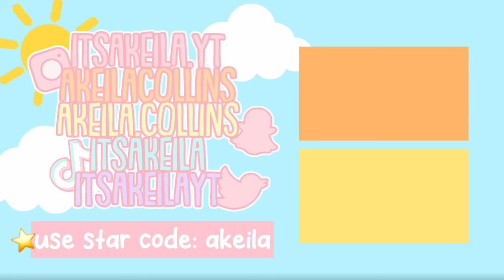Our Family's Afternoon Routine with a PREGNANT DAUGHTER! *BABY BUMP* Roblox Bloxburg Roleplay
💖🌈hii akeilanators
🍼today's bloxburg roleplay we show you our family's afternoon routine with our pregnant daughter!

☁️instagrams
 itsakeila.yt

akeila.collins